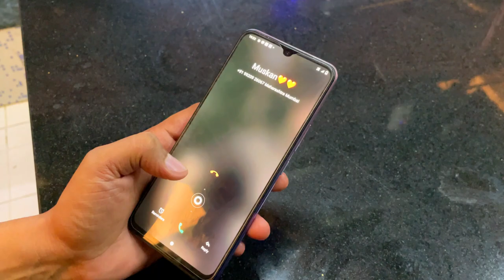Filhaal2 Mohabbat | Ankur srivastav & kalyani kumari | BPraak | Jaani | kalyani The Queen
Filhaal2 Mohabbat | Ankur srivastav & kalyani kumari  | BPraak | Jaani | Arvindr Khaira

Kalyani The Queen presents Cover music video Filhaal2

star cast:-
kalyani Kumari
Ankur srivastav
Mukund madhvan
jhina Devi
 Special thanks :-
Dhako gym
Al pino'z pizza

Directed by :-
Narendra kumar mahanta